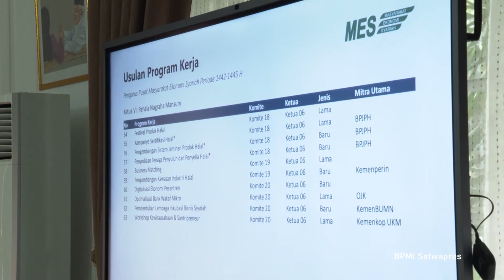SETNEG SEPEKAN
Kumpulan Video Highlight kegiatan Presiden, Wakil Presiden dan Kementerian Sekretariat Negara selama satu pekan (6 Maret 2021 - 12 Maret 2021)